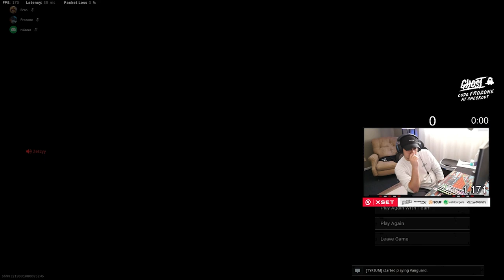*NEW* PPSH BUILD IS GOD TIER SECONDARY | Best PPSH Build (Rebirth Island)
This PPSH Class/Build is the BEST SECONDARY FOR SNIPERS!

Muzzle - Recoil Booster
Barrel - Kovalevskaya 240mm BO 3p
Optic - Kovaleskaya ISO 3p
Stock - Removed Stock
Underbarrel - Carver Foregrip
Magazine - Gorenko 71 Round Mag
Ammo - Incendiary
Rear Grip - Pine Tar Grip
Perk - Tight Grip
Perk 2 - Quick

This is by far the BEST PPSH loadout Best PPSH Class setup for warzone pacific. I have been trying to find the best long range weapon warzone pacific and shredded the lobby with this PPSH class setup and you won’t be disappointed! Warzone Pacific PPSH - Warzone PPSH No Recoil - No Recoil PPSH Warzone Pacific